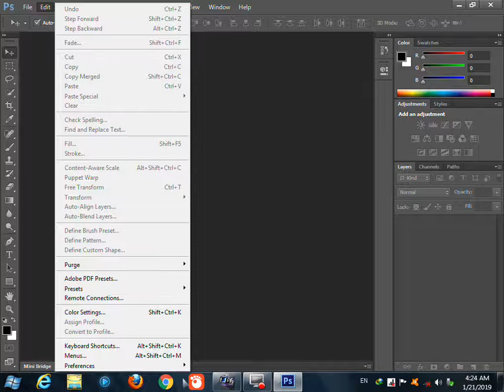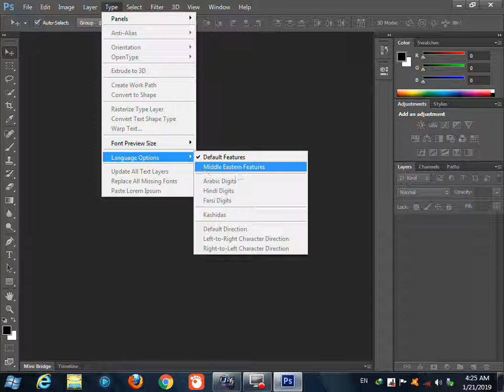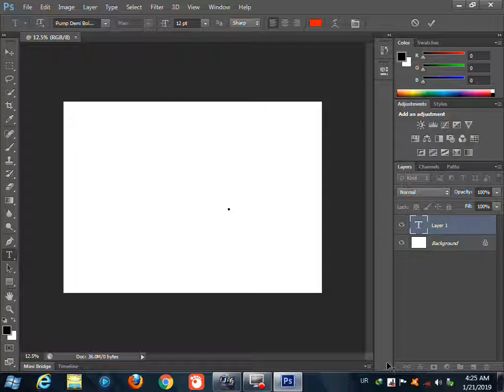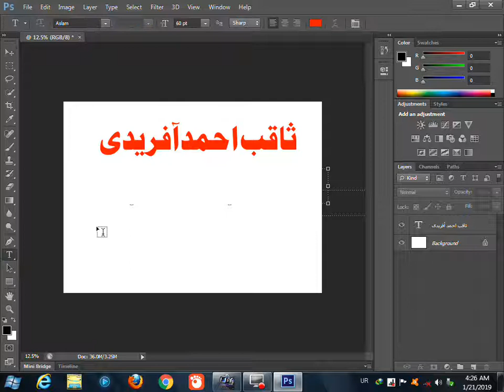How to write urdu in Adobe photo shop cs6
My dear Friend This Video is very help ful for you
beacuse are you learn  write urdu in Adobe photo shop cs6